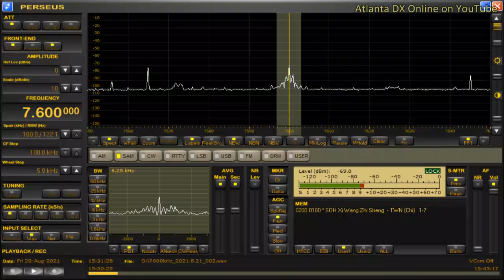Afghanistan International TV received in Hong Kong 7600kHz 8/20/21 15:24~UTC - Station Announcement